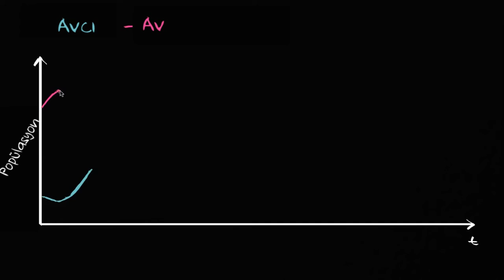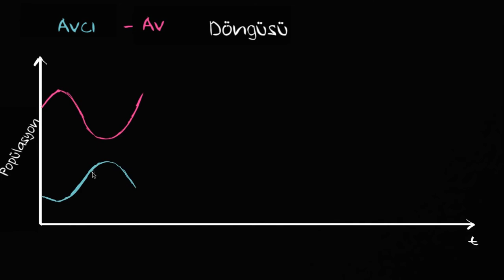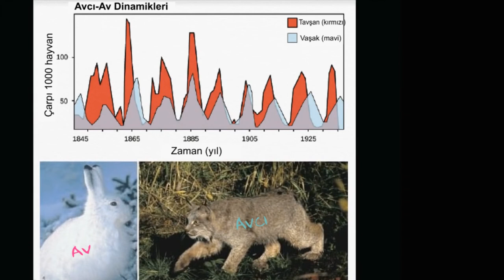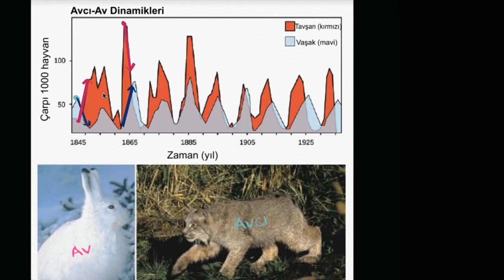Avcı-Av Döngüsü (Fen Bilimleri) (Biyoloji)